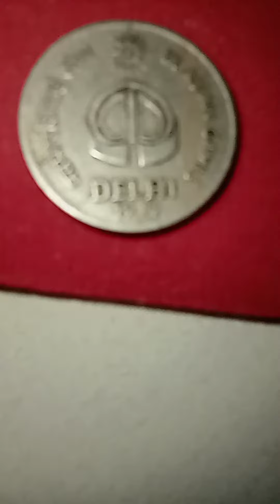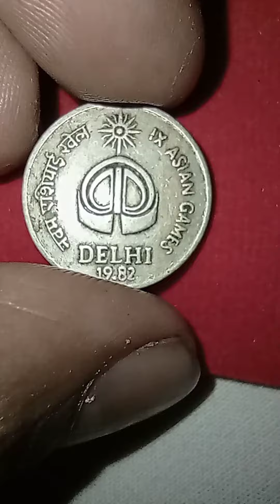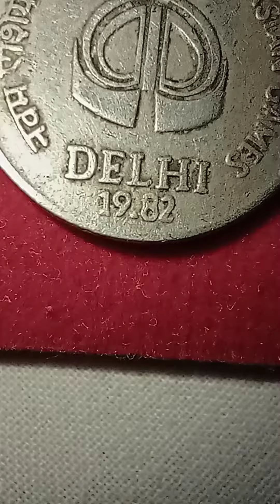25 paise coin IX Asian Games 1982 | नवम एशियाई खेल के सिक्के की कीमत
lX Asian Games coin 1982
ix asian games delhi 1982 coin price
नवम एशियाई खेल के सिक्के की कीमत